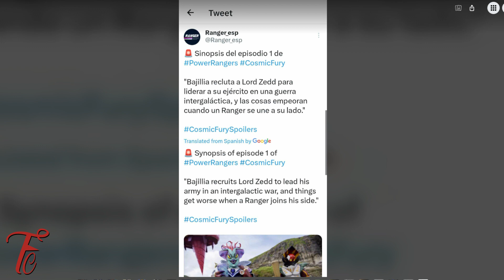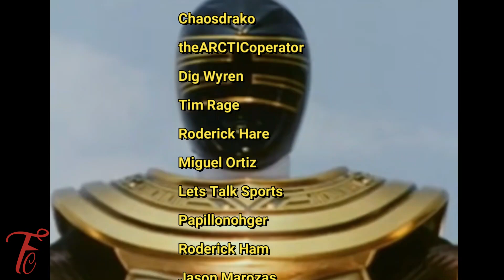Power Rangers Cosmic Fury Episode 1 - Lighting Strikes - Episode Description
Hang Out with us as we break down Power Rangers Cosmic Fury Episode 1 - Lighting Strikes! What are your thoughts?